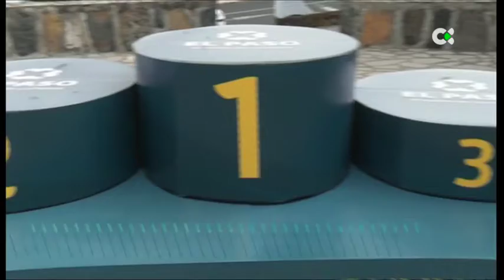Deportes TN1 | 28/06/22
Aquí tienes para ver nuestro informativo dedicado a toda la actividad deportiva que deja la jornada de este 28 de junio.